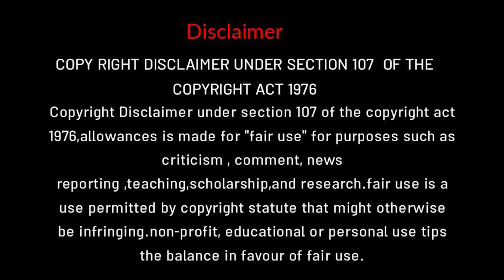THE READER | hollywood movie explanation in tamil | tamil voice over | mr tamilan